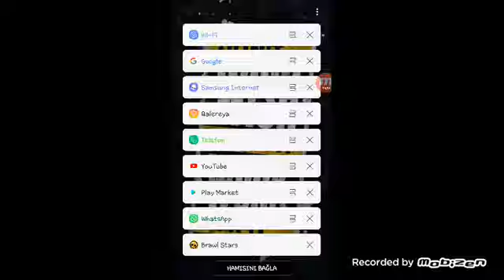BROWL STARS AZERBAIJAN